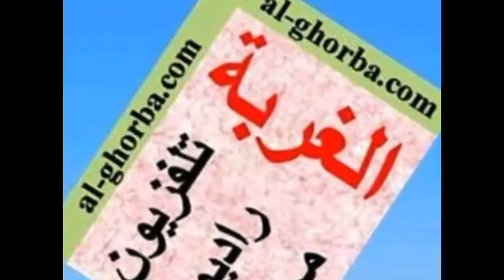دمعة حنا الشالوحي على الفنانة صباح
دمعة الشاعر حنا الشالوحي على الفنانة العملاقة صباح